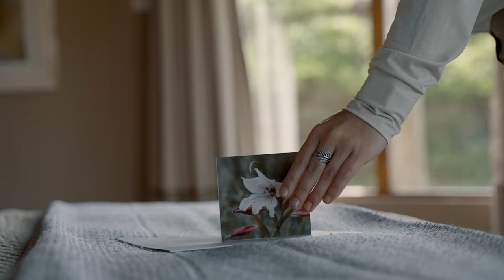This is Gondwana Game Reserve!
The essence of the Gondwana Game Reserve Luxury Safari Experience.